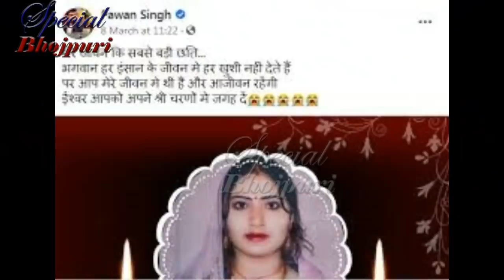अपनी मरी हुई पत्नी के मांग को आखिरी बार भरते हुए खूब रोये पवन सिंह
अपनी मरी हुई पत्नी के मांग को आखिरी बार भरते हुए खूब रोये